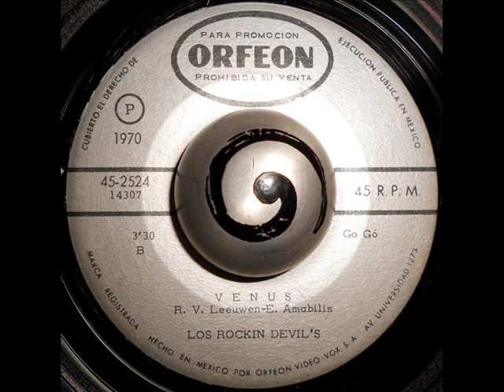LOS ROCKIN DEVIL'S - VENUS (ORFEON)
Los Rockin Devil's

Venus (Go Go)

Very Rare "Mexico Promotional 1970"